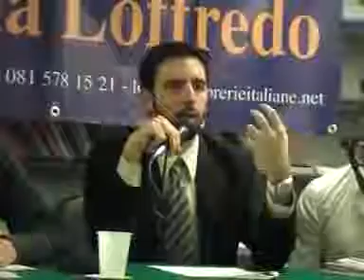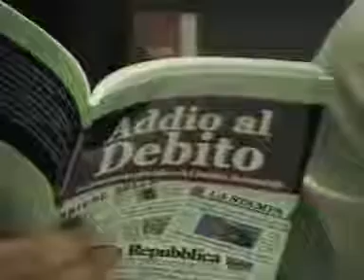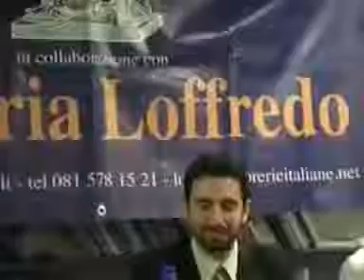Salvatore Tamburro - DEBITO DETESTABILE, MES, KEYNES, INFLAZIONE, AUSTERITY